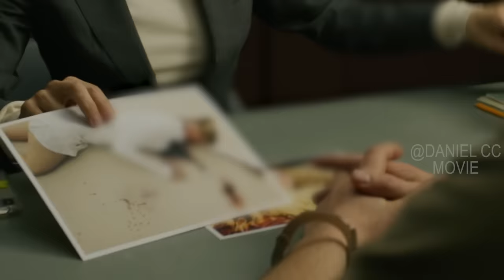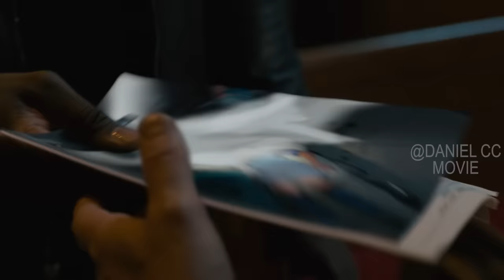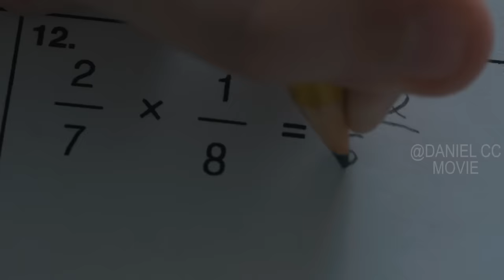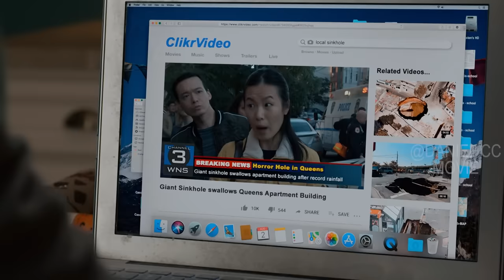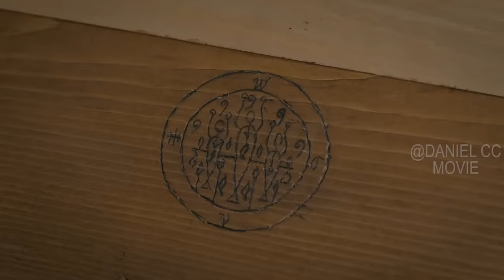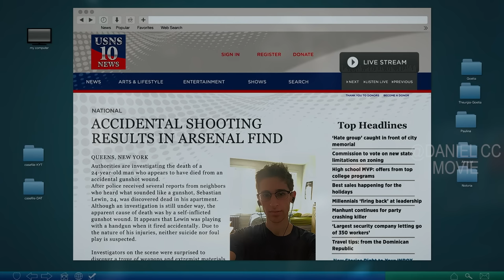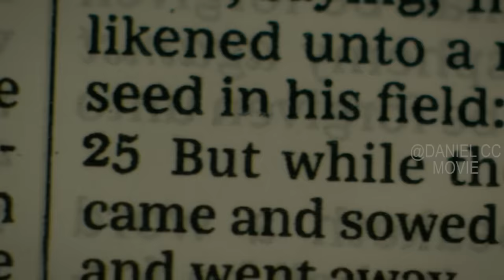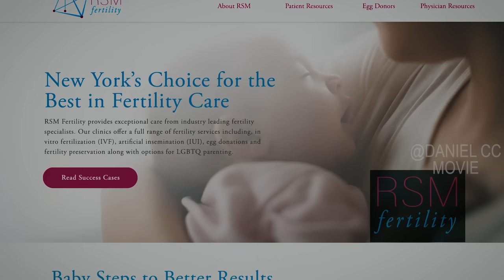Forensic Scientist Met Mysterious Deaths and Used Exorcism to Solve Bizarre Cases |EVIL Season 1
Evil, TV Series, Season 1, 2019. A skeptical clinical psychologist joins a priest-in-training and a blue collar contractor as they investigate supposed abnormal events, including, demonic possession, and other extraordinary occurrences to see if there's a scientific explanation or if something truly supernatural's at work.